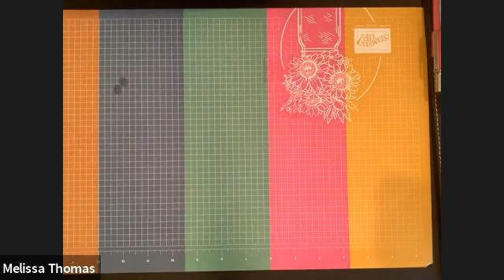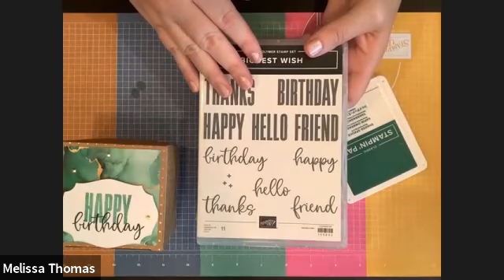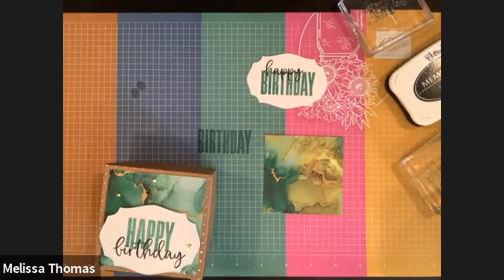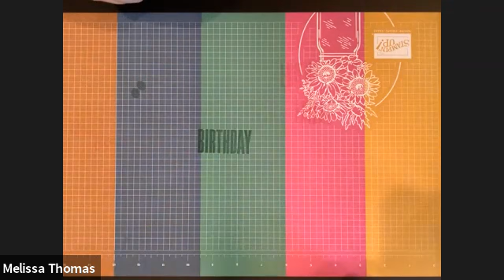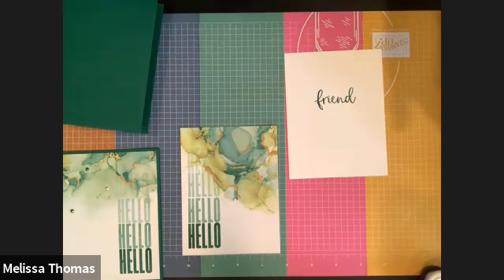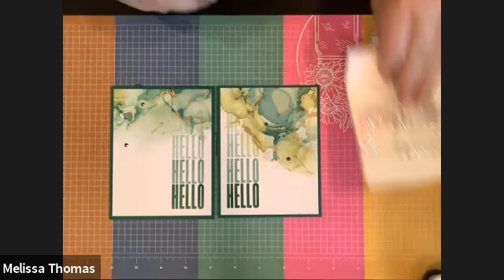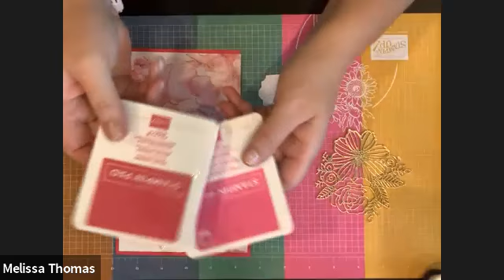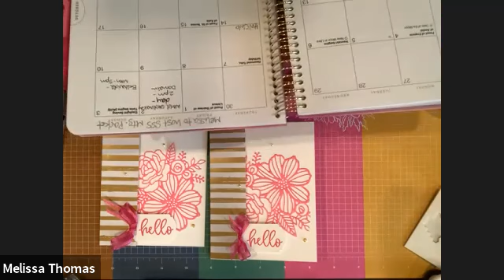July 2021 Biggest Wish Monthly Card Class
This class was so fun to design with the Biggest Wish Stamp Set and the Expressions in Ink paper! Let me know if you want to get in on next month's class where I send you all the items to make a 3D project and 3 cards with envelopes for just $15 OR FREE with a $35 order!